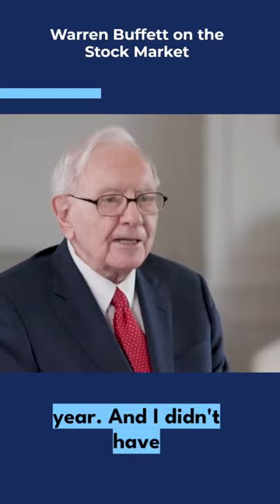Warren Buffett Discusses "The Intelligent Investor" by Benjamin Graham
In this video, Warren Buffett, the legendary investor and CEO of Berkshire Hathaway, shares his thoughts on the book "The Intelligent Investor" by Benjamin Graham. Buffett has often credited Graham's teachings as a major influence on his own investing philosophy, and in this video, he discusses the key principles of value investing that Graham espouses in his book. From the importance of analyzing a company's financials to the benefits of a long-term investment strategy, Buffett provides insightful commentary on the timeless wisdom contained in "The Intelligent Investor."